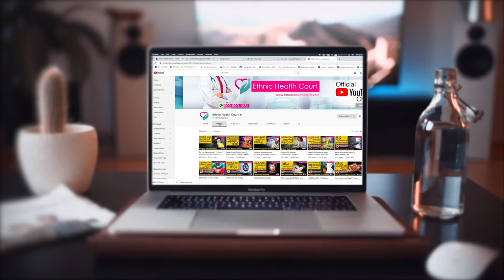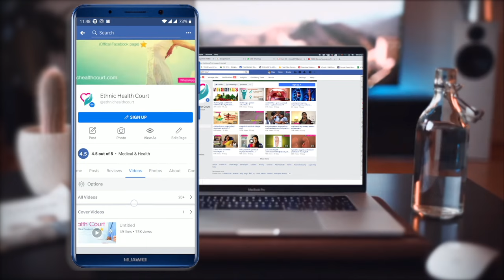വായിലെ കാൻസർ - ശ്രദ്ധിക്കാതെ പോകുന്നു ഒടുവിൽ മാരകമാകുന്നു | Symptoms of mouth cancer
വായയുടെ ഉള്ളിൽ സംഭവിക്കുന്ന ക്യാൻസറിനെ ചിലപ്പോൾ ഓറൽ ക്യാൻസർ അല്ലെങ്കിൽ ഓറൽ അറയിൽ അർബുദം എന്ന് വിളിക്കുന്നു. തല, കഴുത്ത് കാൻസർ എന്ന വിഭാഗത്തിൽ പെടുന്ന നിരവധി തരം ക്യാൻസറുകളിൽ ഒന്നാണ് വായ കാൻസർ. വായ കാൻസറും മറ്റ് തല, കഴുത്ത് അർബുദങ്ങളും പലപ്പോഴും സമാനമായി ചികിത്സിക്കപ്പെടുന്നു.

ഇതേക്കുറിച്ച് കിംസ് ഹെൽത്ത് ഹോസ്പിറ്റലിലെ ഡോക്ടർ കുക്കു വിശദീകരിക്കുന്നു. വളരെ വിജ്ഞാനപ്രദമായ വീഡിയോ. മറ്റുള്ളവർക്കായി ഷെയർ ചെയ്യൂ

Cancer that occurs on the inside of the mouth is sometimes called oral cancer or oral cavity cancer. Mouth cancer is one of several types of cancers grouped in a category called head and neck cancers. Mouth cancer and other head and neck cancers are often treated similarly.

Dr. Cuccoo of KIMS Health explains more about it.